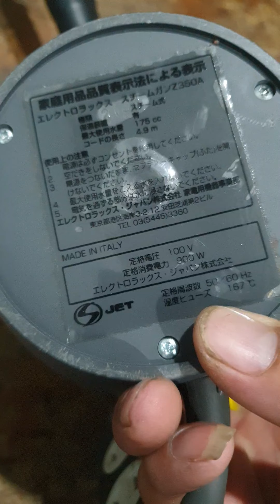máy vệ sinh hơi nóng Electrolux gần như mới made in Italy 🇮🇹🇮🇹🇮🇹 lh 0338989456